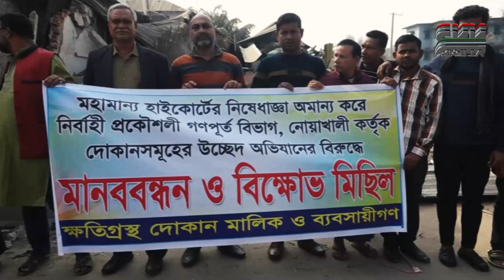নোয়াখালীতে দোকানঘর উচ্ছেদ প্রতিবাদে মানববন্ধন ও বিক্ষোভ মিছিল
সি এন এন সংবাদ ।  CNN Bangla TV News Bulletin। Latest News Bangladesh

 You tube Upload Video : - Sojib Hossen  ( IT  Experience & Editor,Graphics Designer & Video Colourist Cnn Bangla Tv )